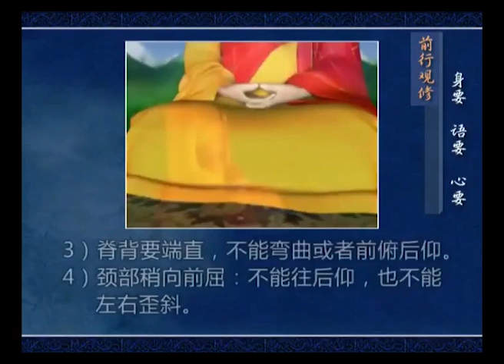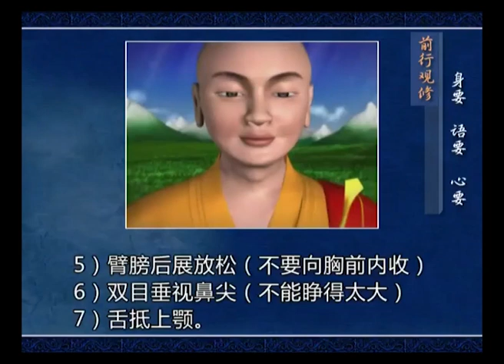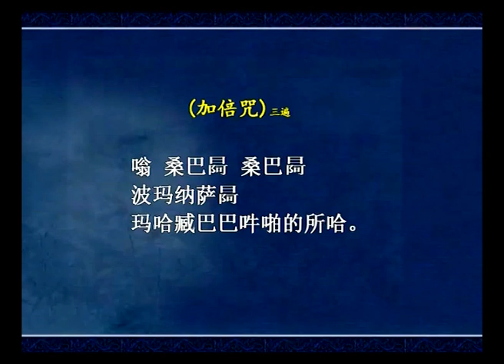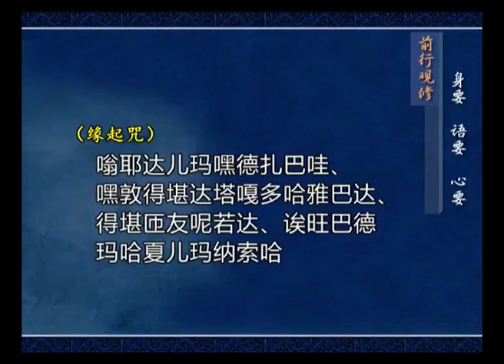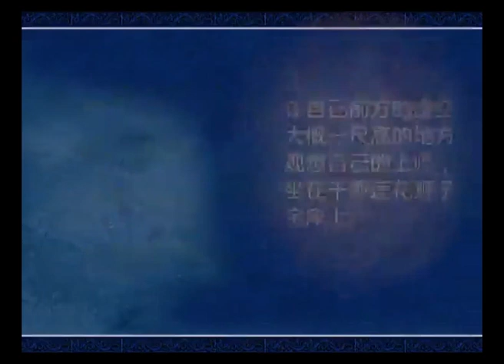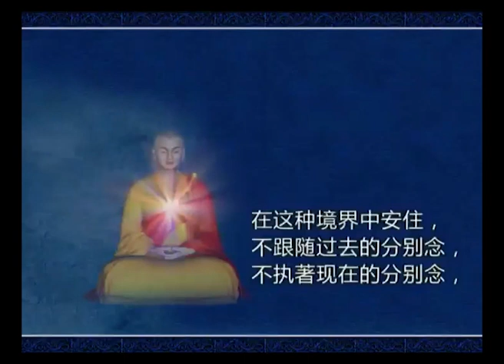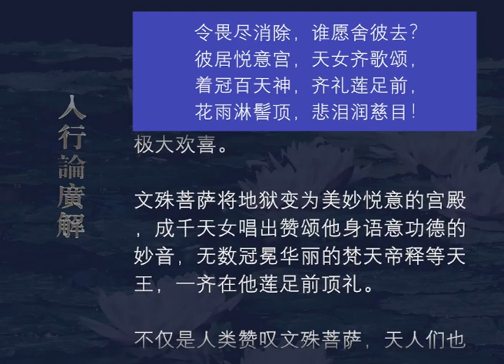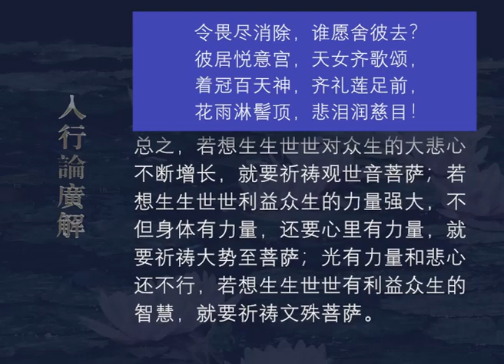入行论广解193 观修